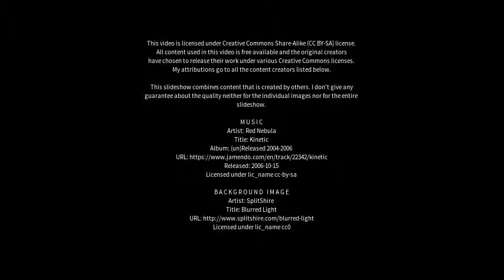Best places to visit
Best places to visit - Villa Verucchio (Italy) Best places to visit - Slideshows from all over the world - City trips, nature pictures, etc.